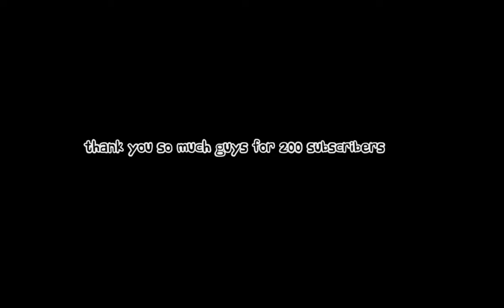THEY CALLED ME AN EMULATOR PLAYER | Mukesh PUBG MOBILE GAMEPLAY #3